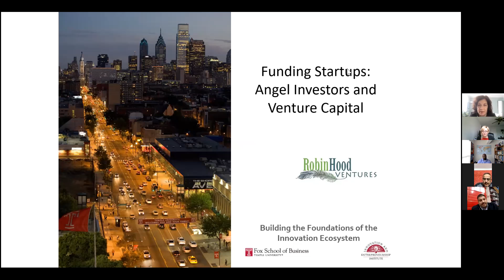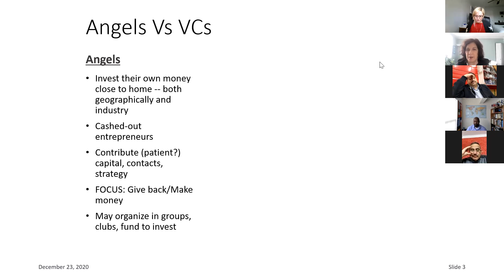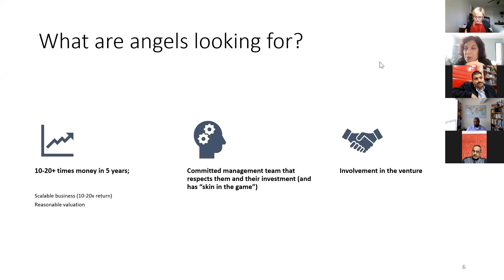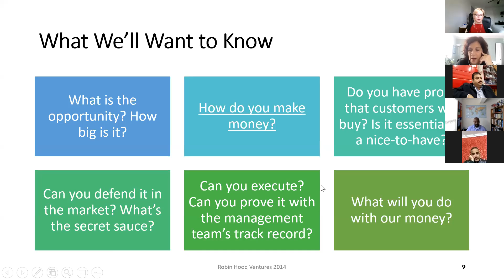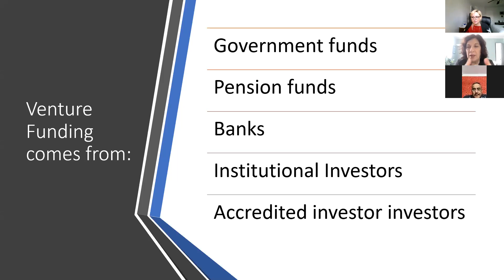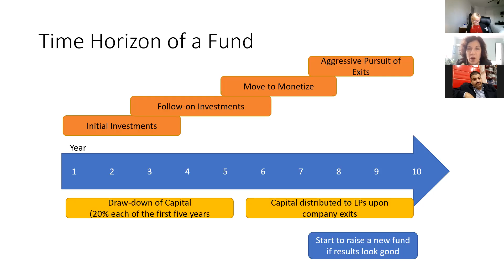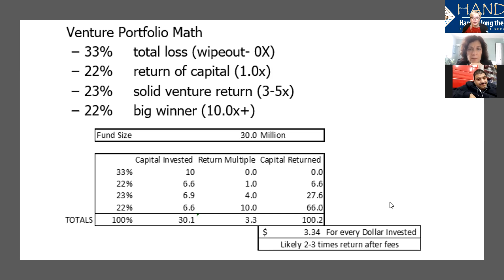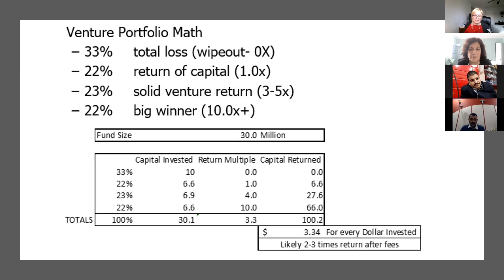Women's Economic Empowerment Exchange Program Between Egypt and the U.S. 2020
The eighth in the series of virtual meetings facilitated by HANDS during December 2020, between our Egyptian partner CEOSS and the organizations in Philadelphia and beyond that work to support entrepreneurs from various backgrounds. This session is presented by Ellen Weber, director of Robin Hood Ventures, and focuses on venture capital and angel investors financing for entrepreneurs.